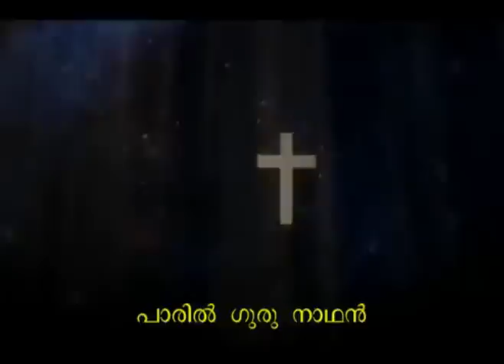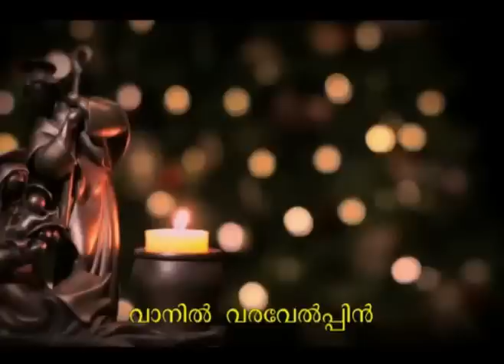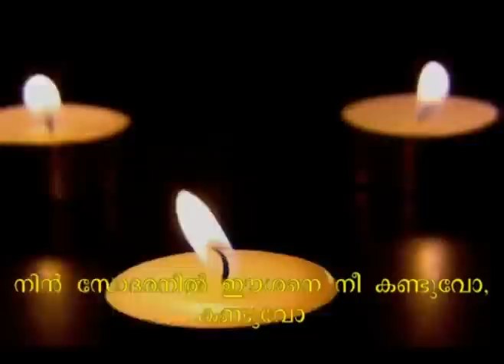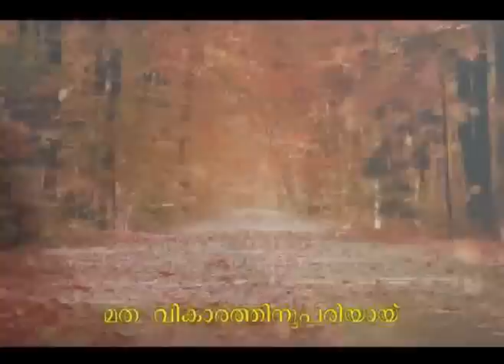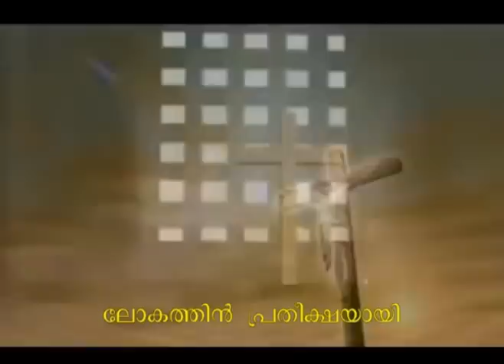♥ Christmas Raavananja Neram ♥ Christmas Song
♥ Christmas Raavananja Neram ♥